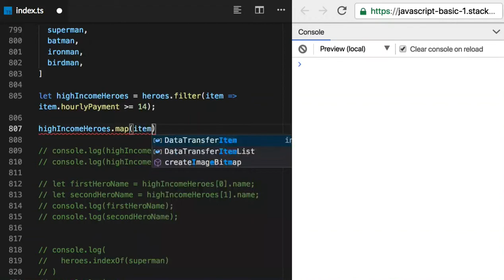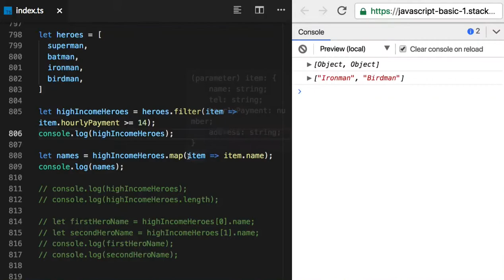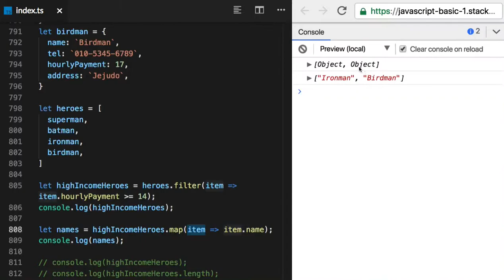80 - Array Method - map( )